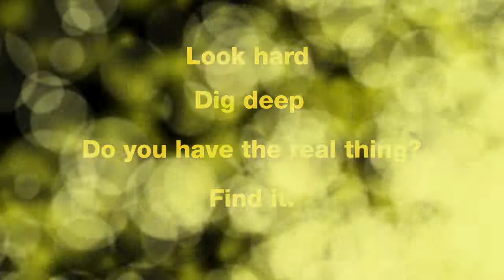Michigan 2012 | Juniors Promo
Camp is Better with a Friend! SpringHill Camps is an awesome way to spend a week or two this summer. SpringHill has overnight locations in Seymour, IN and Evart, MI. We also have Day Camps in over 50 locations in Michigan, Indiana, Illinois and Ohio. SpringHill is about creating life-changing experiences so that campers can know and grow in their relationship with Jesus Christ.